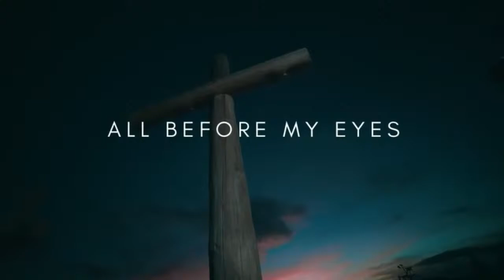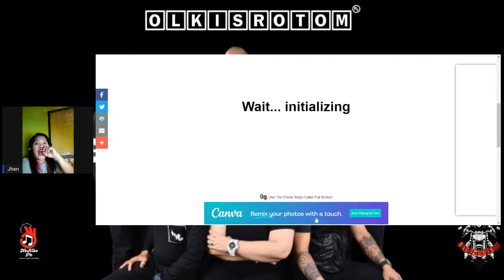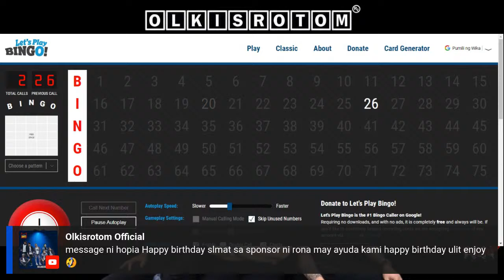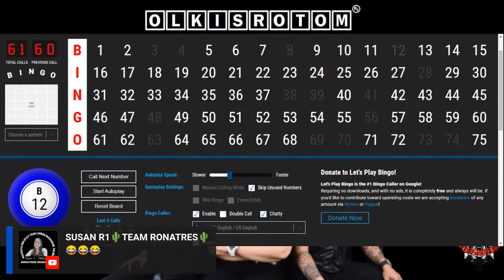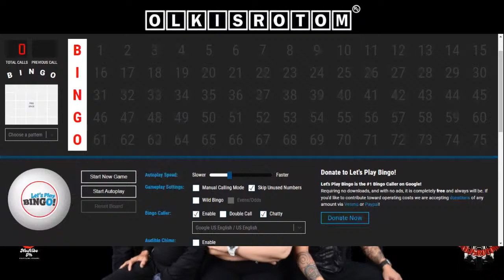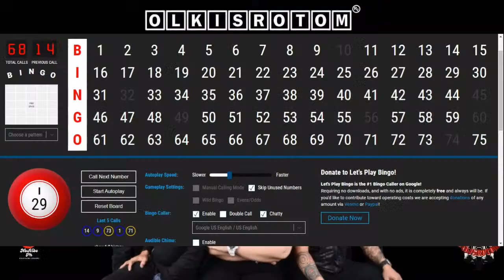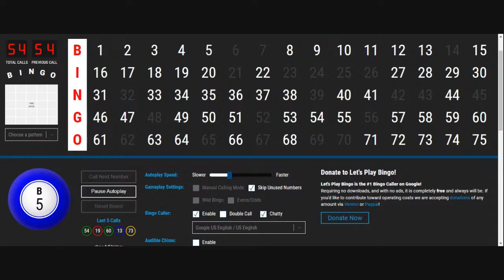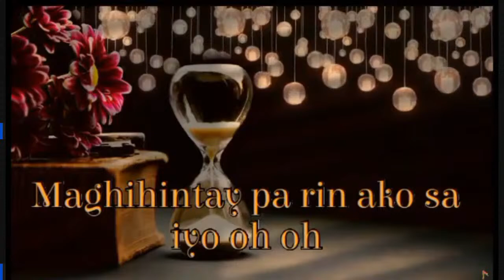Lets Play and Win